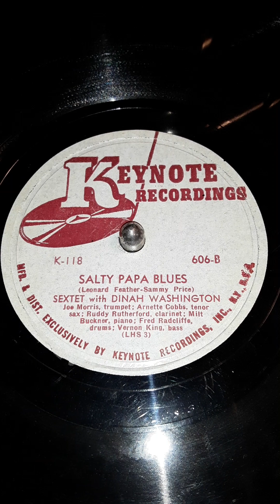Salty Papa Blues (Lennard Feather - Sammy Price) Sextet with Dinah Washington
Keynote Recordings label record # 606-B  K-118 (LHS 3) Date 1944